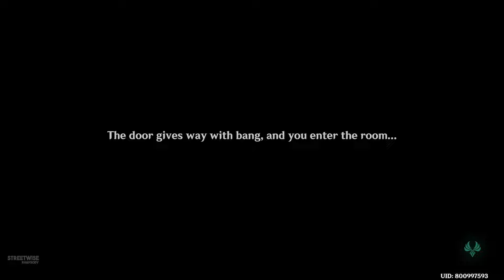Emilie Investigates a Dead Body (Cutscene) Emilie Story Quest | Genshin Impact 4.8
Emilie Investigates a Dead Body, clip taken from Emilie Story Quest - Pomum de Ambra Chapter "Floral Debt, Blood Due"